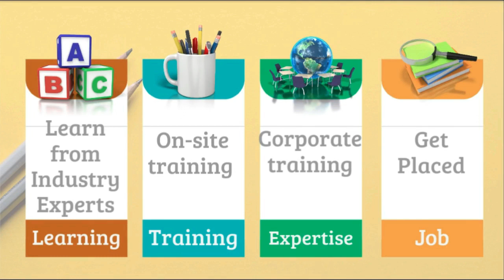RCC Building Basic Knowledge in Site Visit, MUST WATCH very Important part to cover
CIVIL GURUJI
Follow the link very important for CIVIL ENGINEER

R.C.C. Structure design :a combination of concrete and steel reinforcement that are joined into one piece and work together in a structure.
In RCC Building the term “reinforced concrete” is frequently used as a collective name for reinforced-concrete structural members and products. In RCC Building the idea of combining in reinforced concrete two materials that are extremely different in properties is based on the fact that the tensile strength of concrete is significantly lower (by a factor of 10–20) than its compressive strength. Therefore, the concrete in a reinforced-concrete structure is intended to take compressive stresses, and the steel, which has high ultimate tensile strength and is introduced into the concrete as reinforcement rods, is used principally to take tensile stresses. The interaction of such different materials is extremely effective: when the concrete hardens, it adheres firmly to the steel reinforcement and protects it from corrosion, since an alkaline medium is produced during the process of hydration of the cement. The monolithic nature of the concrete and reinforcement also results from the relative closeness of their coefficients of linear expansion (7.5 × 10−6 to 12 × 10−6 for concrete and 12 × 10−6 for steel reinforcement). The basic physicomechanical properties of the concrete and steel reinforcement are virtually unchanged during temperature variations within a range of –40° to 60°C, which makes possible the use of reinforced concrete in all climatic zones.

In R.C.C. Structure design :The basis of the interaction between concrete and steel reinforcement is the presence of adhesion between them. The magnitude of adhesion or resistance to displacement of the reinforcement in concrete depends on the mechanical engagement in the concrete of special protuberances or uneven areas of the reinforcement, the frictional forces from compression of the reinforcement by the concrete as a result of its shrinkage (reduction in volume upon hardening in air), and the forces of molecular interaction (agglutination) of the reinforcement with the concrete. The factor of mechanical engagement is decisive. The use of indented bar reinforcement and welded frames and nets, as well as the arrangement of hooks and anchors, increases the adhesion of the reinforcement to the concrete and improves their joint operation.